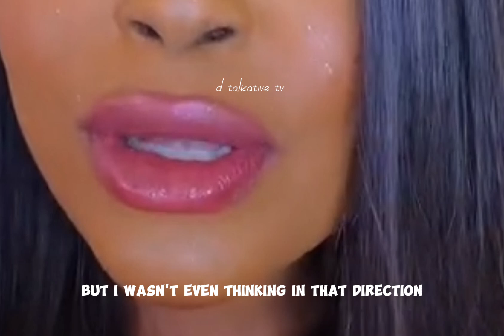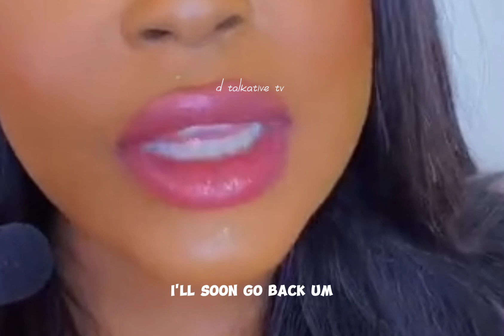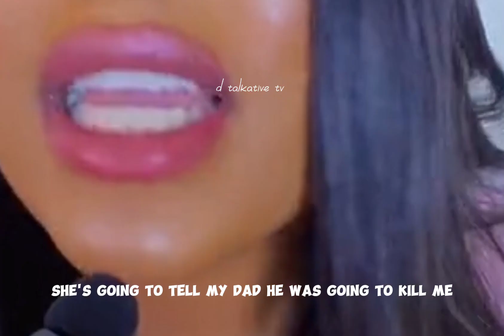WHEN TRUST DIES SEASON 3 LUCHY DONALD'S: MIKE GODSON: 2023 NIGERIAN NOLLYWOOD MOVIES